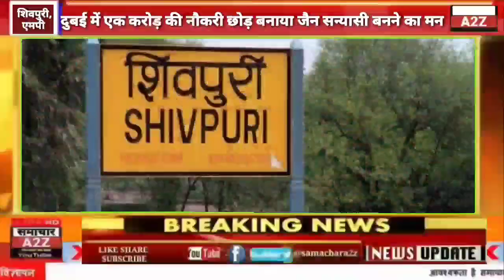गुजरात के रहने वाले जीतेश कुमार ने दुबई में एक करोड़ की नौकरी छोड़ बनाया जैन सन्यासी बनने का मन